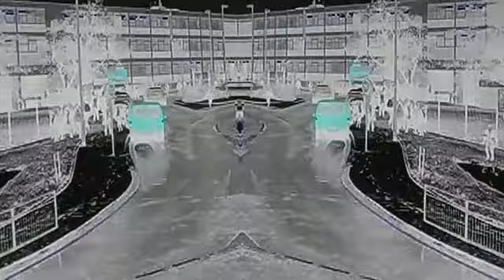St Cuthberts RC School Rochdale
St Cuthberts Shuffle